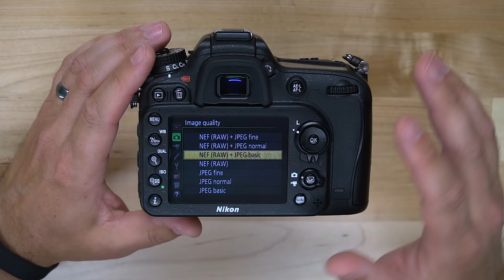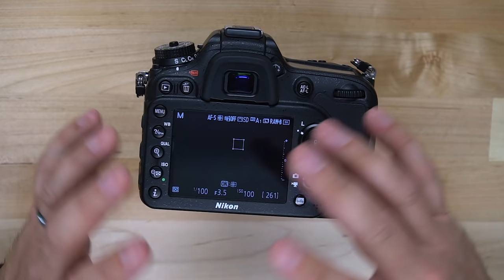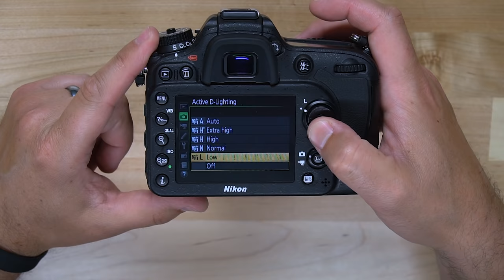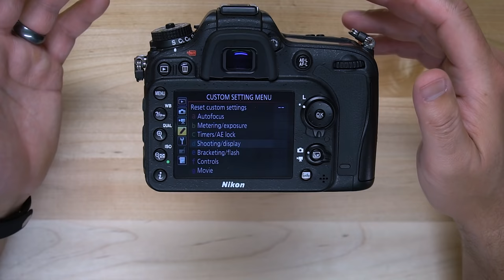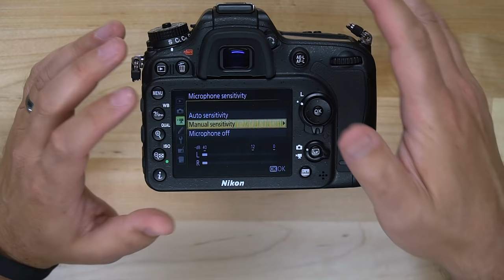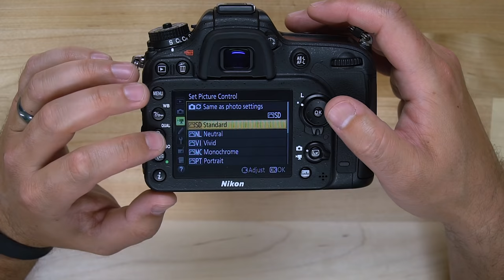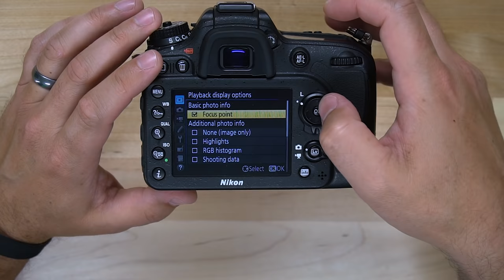Top 5 Settings To Change On The Nikon D7200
After spending some time with the Nikon D7200, I found that there were a few settings I wanted to adjust to make the camera work a bit better for my workflow. Here are 5 settings to change on the Nikon D7200.

Learn how to Ditch Auto and take better photos with our free Ditch Auto course

Follow Jerad!